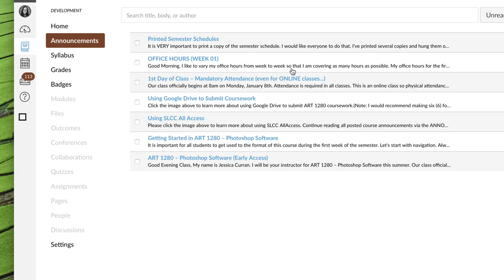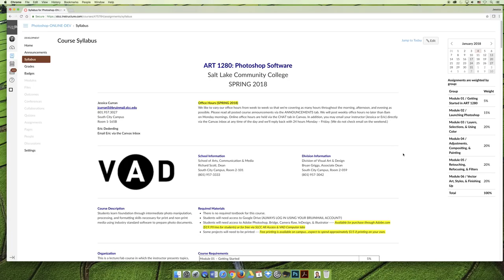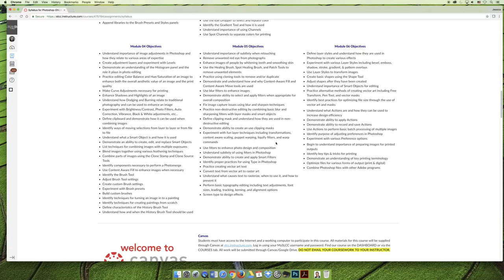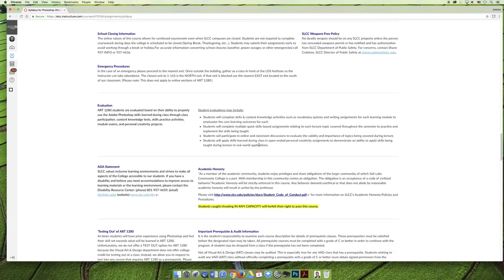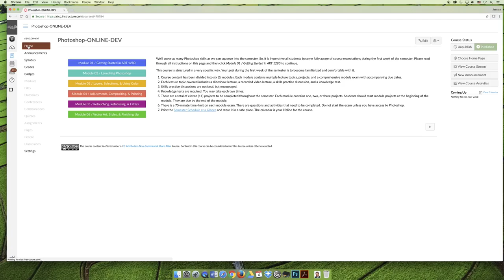ART 1280 – Module 01 / Getting Started in ART 1280 (VIDEO 02)